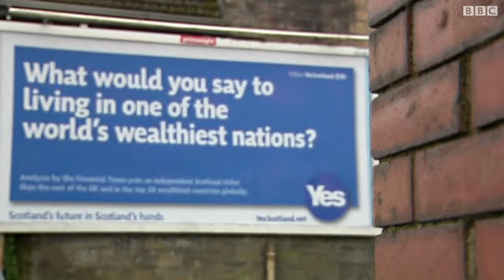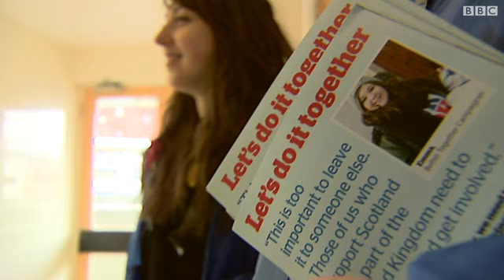هل تستقل اسكتلندا عن المملكة المتحدة؟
يتوجه الناخبون الاسكتلنديون إلى صناديق الاقتراع في الثامن عشر من أيلول/سبتمبر لتقرير مصير اسكتلندا، إما ان تظل جزءا من المملكة المتحدة أو أن تستقل لتضيف دولة جديدة إلى الدول الأوروبية.